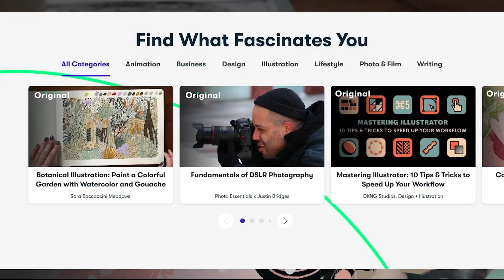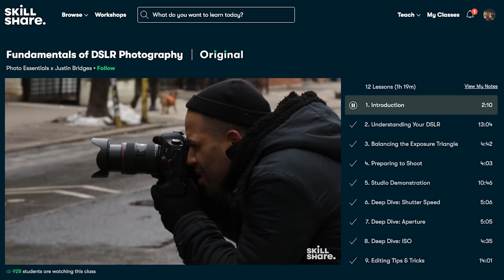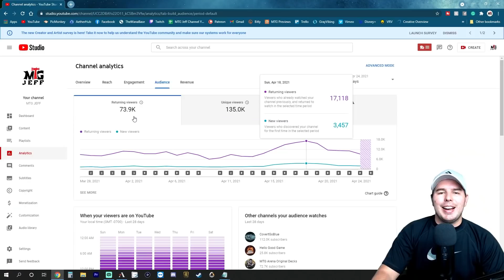NAYA MAGECRAFT is UNBEATABLE in Standard!! WRG Leonin Showdown Deck - MTG Arena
90% ... 45K/50K
Newest Subriber: белка сутяга

Newest Member: Goats and Magic and Maybe 3 People - Support the Family
|||. 10% 2/20 Membership Goal

00:00 Intro
02:30 Gameplay
39:08: Breakdown

Social Links!